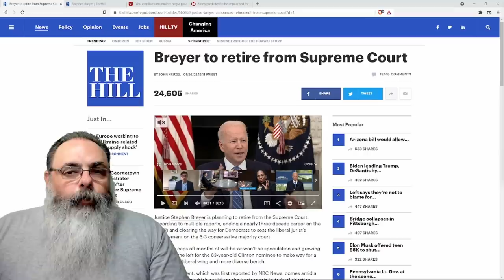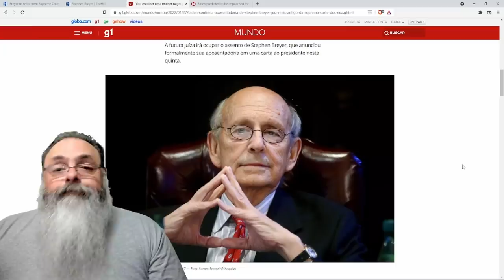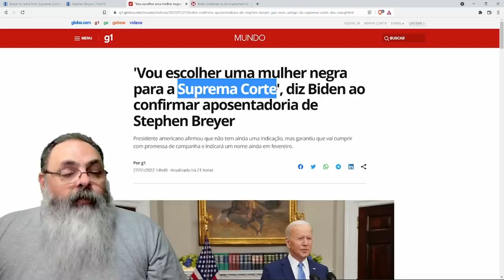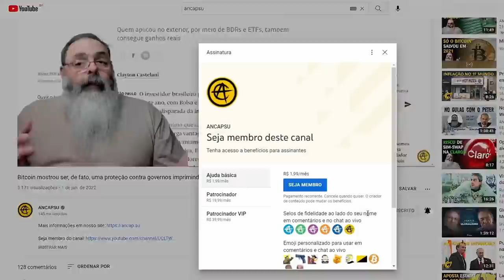Ministro da suprema corte americana vai se aposentar, mas tem muito jogo político envolvido